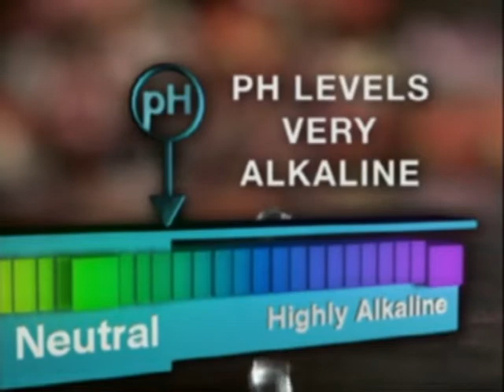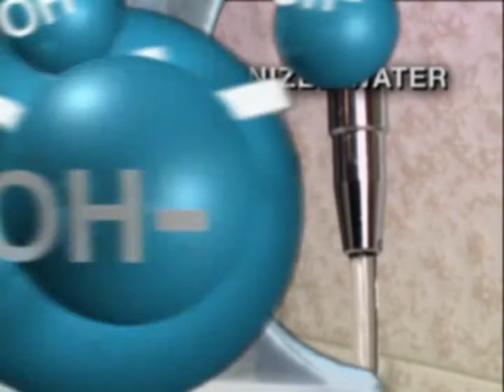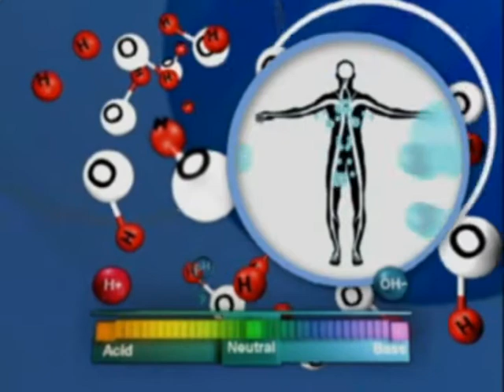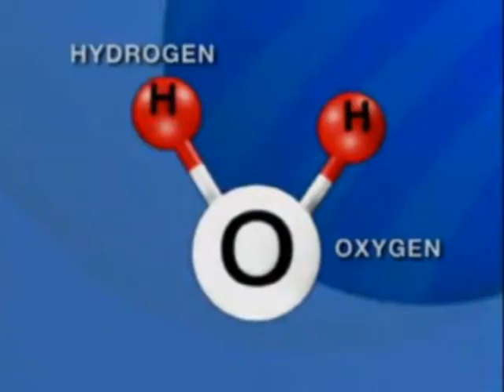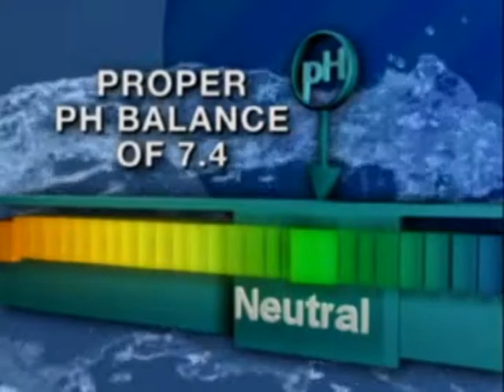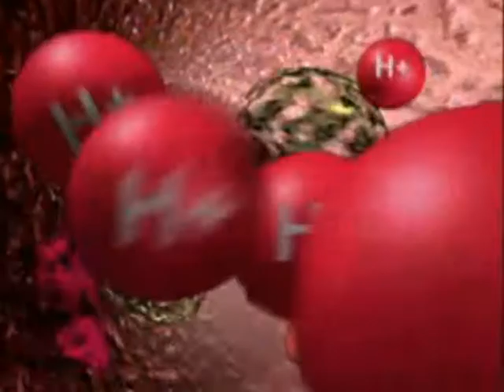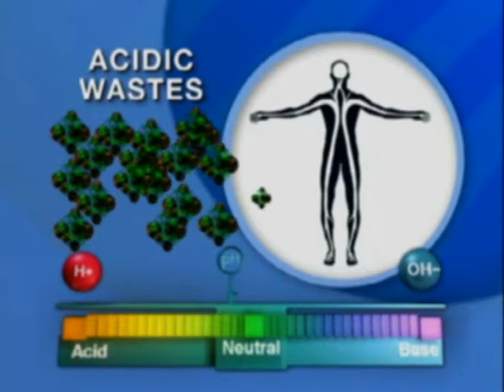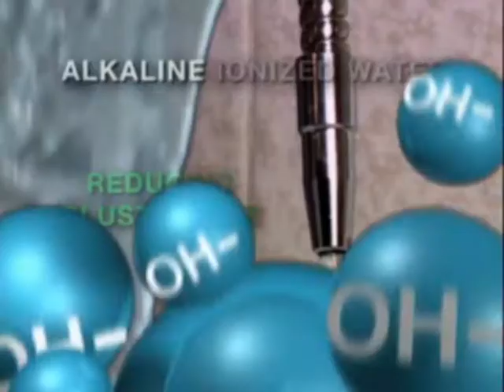Alkiline Water (ENG)